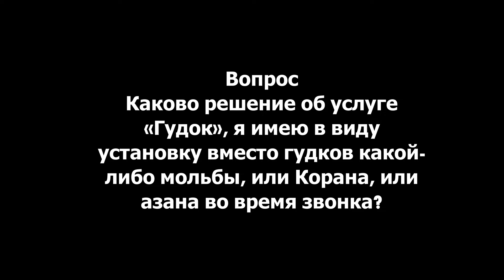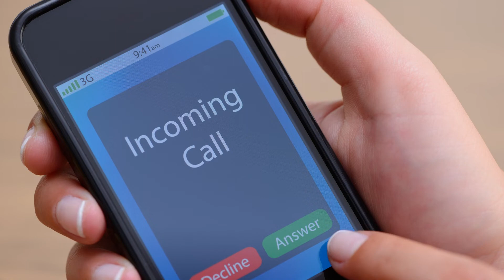Поменяй звонок на телефоне брат/сестра..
Вопрос
Каково решение об услуге «Гудок», я имею в виду установку вместо гудков какой-либо мольбы, или Корана, или азана во время звонка?

Источник: Сайт «Ислам: Вопрос И Ответ»